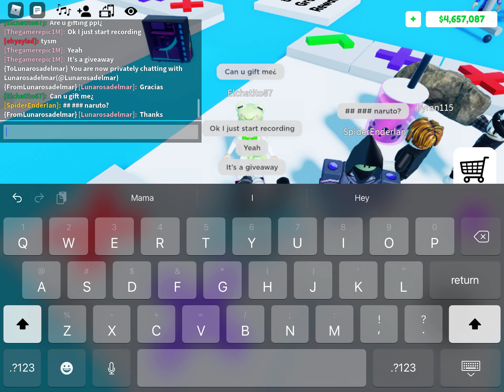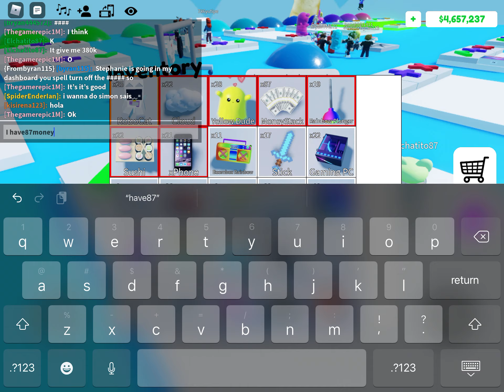Roblox Trading Giveaway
Comment user and I’ll accept